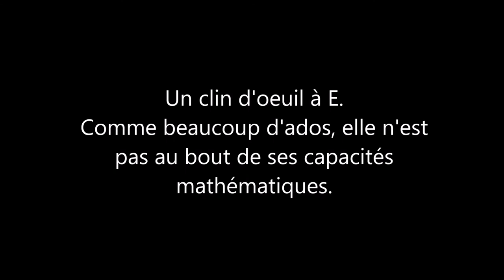448. 4e-Basique-Myriade et au-delà